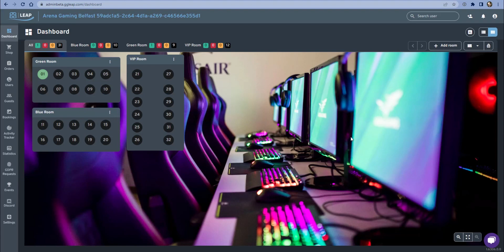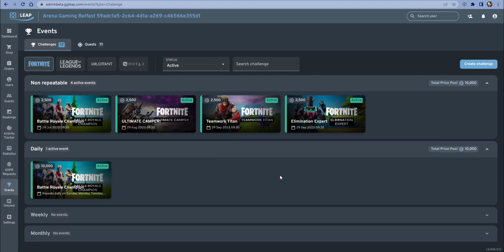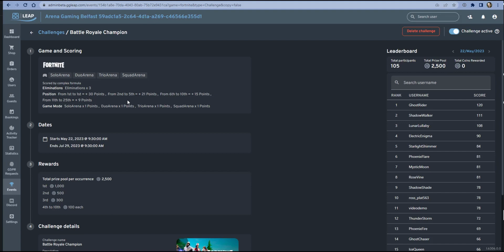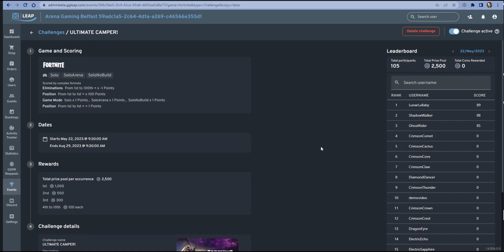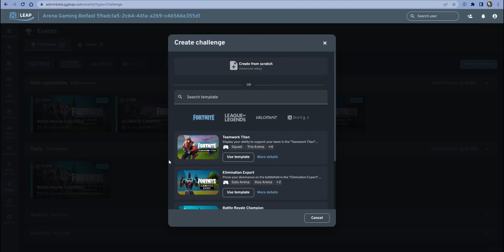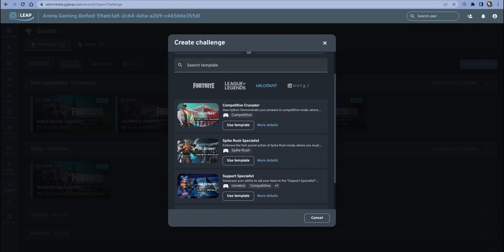ggLeap 3.0 Arcade Webadmin Introduction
This is your introduction to the webadmin and options supporting the new ggLeap 3.0 Arcade functions - Challenges and Quests.